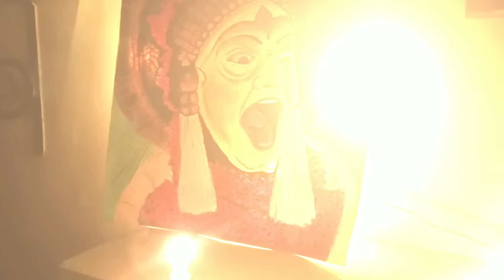Kantara Movie climax scane kantara rishabshetty kannada 🔥🔥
@Rishab Shetty Films @NewsFirst Kannada @Top Kannada TV @Tv9 Kannada @Asianet Suvarna News @Star Suvarna @Zee Kannada @Hombale Films @Kantara Kantara Movie climax scene
Kantara Movie - Varaha Roopam song Lyrics in Kannada